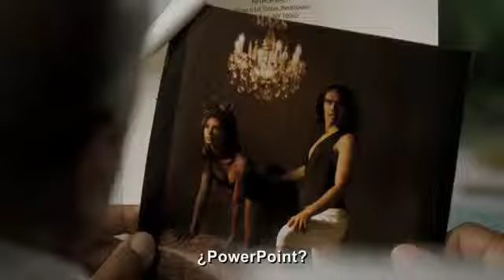Arturo Millionario Irresistible